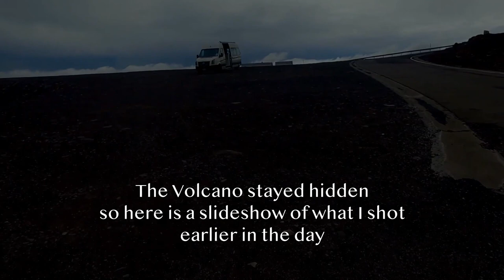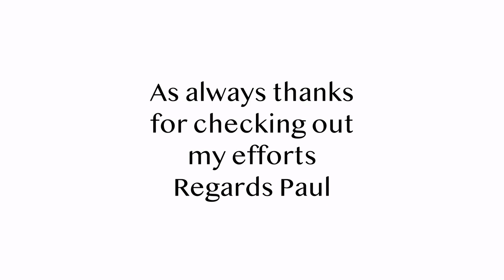Photography in a VOLCANIC landscape | FUJIFILM X-PRO2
My first road trip to this West side of the Central Plateau volcanic Mountains in New Zealand, it will not be my last. Out came the Fujifilm X-Pro2 with it's 850nm modified black and white sensor with an aim to shoot some cracking infrared images over Mt Ruapehu an active volcano. Fingers crossed it worked a treat imho.